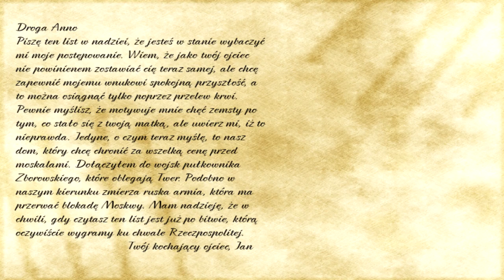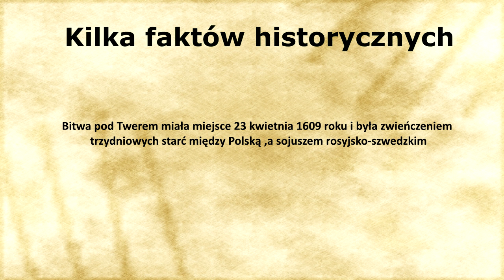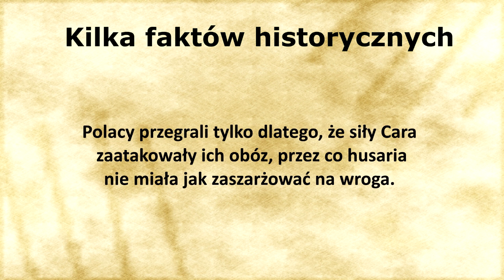Mount and Blade The Deluge : Listy Jana #1 Bitwa pod Twerem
Oto pierwszy odcinek z moda The Deluge, który przenosi akcję Mount and Blade do czasów husarii. Przepraszam, że mój głos jest trochę za cicho, ale renderowałem film w nocy i mój mózg nie działał prawidłowo. Przy okazji chciałbym zaprosić wszystkich na naszego teamspeaka, gdyż będziecie mogli wziąć udział w bitwach na tymże modzie. Jeżeli ktoś z was ma kolegę, który posiada kolegę, który posiada kolegę, który ma cały klan w The Deluge czy coś w tym stylu, to niech się do mnie zgłosi w jakiś sposób, bo im więcej ludzi w czasie bitwy, tym lepiej.
A teraz ważne dane:
TeamSpeak: 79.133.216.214:7300 - WARTO WBIJAĆ, BO WTEDY MOŻECIE WZIĄĆ UDZIAŁ W KAMPANII MULTI!